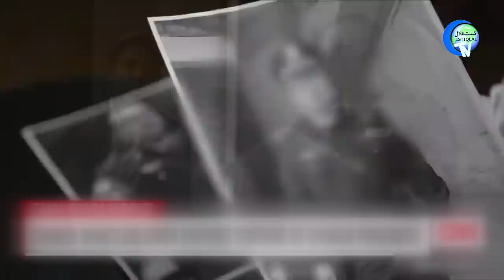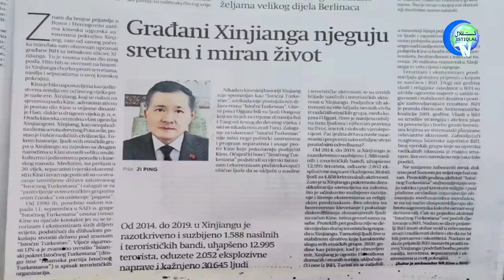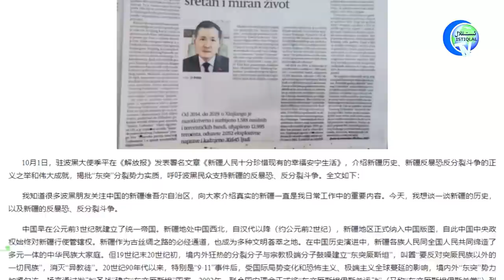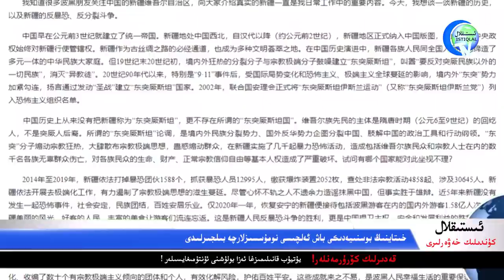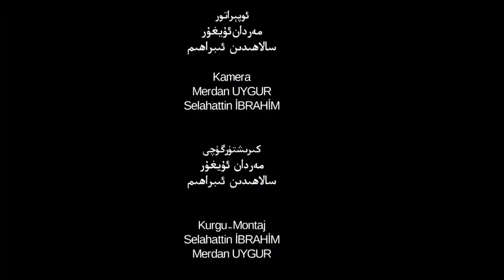ئىستىقلال كۈندىلىك خەۋەرلىرى 2021-10-05، خىتاي ساقچى گۇۋاھلىق بەردى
Istiqlal Kündilik Xewerliri 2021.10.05 / Xitay Saqchi Guwahliq Berdi